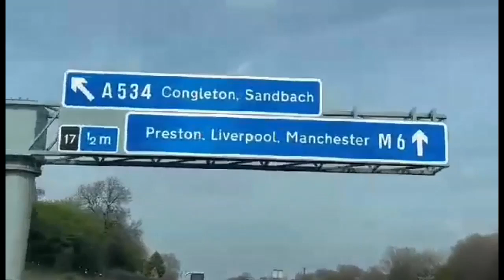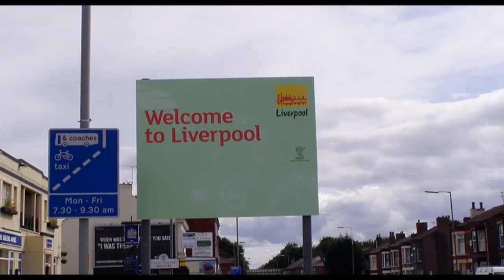Arsenal fans visit Anfield for the Liverpool game. Singing and drinking in the Arkle pub and stadium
Arsenal fans visiting Liverpool for the premier league clash at Anfield. Enjoying a few beers and a sing song in the Arkle pub. Was it one point lost or two points gained.